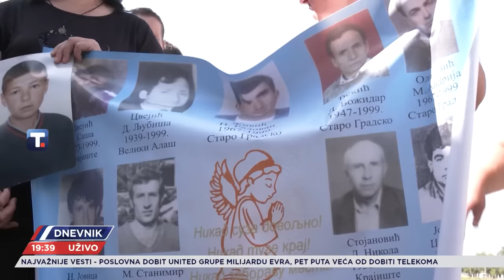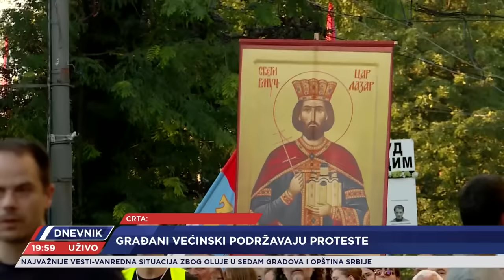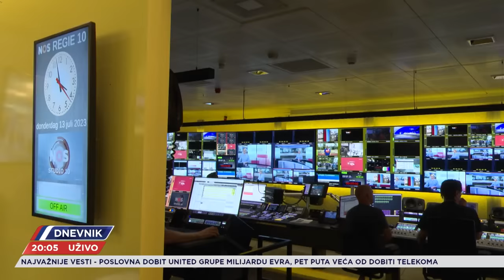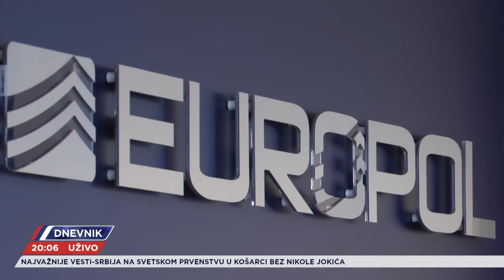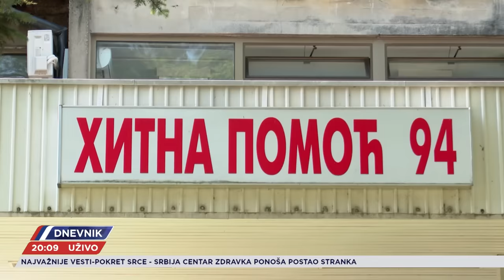DNEVNIK - CELA EMISIJA - 23.07.2023.